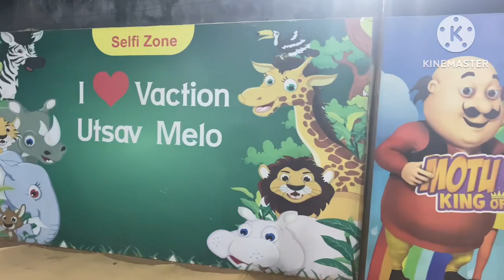Aaj mele me bhot mja aaya 😜|| mela vlog